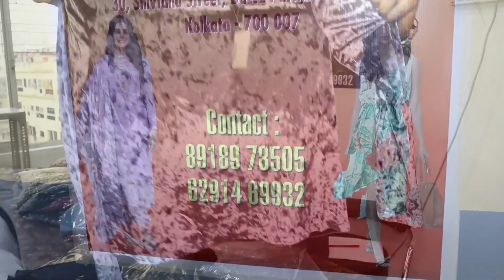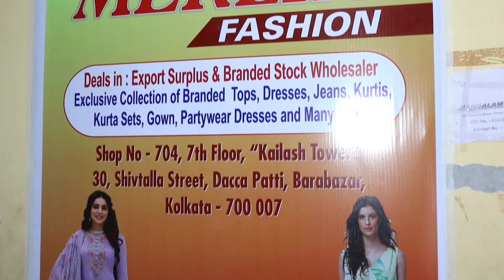Brand Surplus Western Top, Dress, Party Wear, Crop Top, Kurti, Gowns Wholesaler in Kolkata Barabazar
👉Shop Details:-

✓Shop Name- MERLIN FASHION
✓Shop Address- Shop No:- 704, 7th Floor, Kailash Tower, 30, Shivtalla Street, Dacca Patti, Barabazar, Kolkata - 700 007

Original Brand Surplus Ladies Western Wear Warehouse in Kolkata Barabazar
Brand Surplus Ladies Western Wear Wholesaler in Kolkata Barabazar
Branded Surplus Ladies Western Top and Dresses Wholesaler in Kolkata Barabazar
Branded Surplus Ladies Western Dress Wholesaler in Kolkata Barabazar
Brand Surplus Warehouse in Kolkata Barabazar
Branded Surplus Western One Piece Dress Wholesaler in Kolkata Barabazar
Branded Surplus Crop Top Wholesaler in Kolkata Barabazar
Brand Surplus Ladies Western Party Wear Dresses Wholesaler in Kolkata
Brand Surplus Seuin Party Wear Top and Dresses Wholesaler in Kolkata
Branded Surplus Kurti Wholesaler in Kolkata Barabazar
Brand Surplus Gowns Wholesaler in Kolkata Barabazar
Branded Kurti Wholesaler in Kolkata Barabazar
Branded Kurti, Gowns, Pencil Pant Set, Three Piece Set Wholesaler in Kolkata Barabazar
Branded Surplus Ladies Jeans Wholesaler in Kolkata Barabazar
Branded Surplus Hot Pant, Jeans, Capri, Skirt Wholesaler in Kolkata Barabazar
Export Surplus Branded Ladies Western Wear Wholesaler in Kolkata Barabazar
Export Surplus Warehouse in Kolkata Barabazar